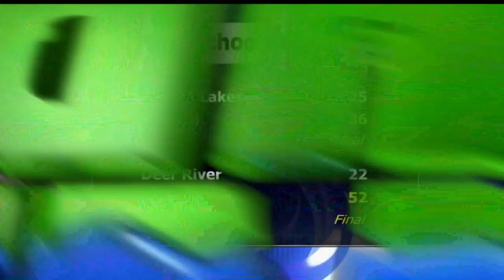Brainerd Wrestling Falls To Perham At Rick Lee Duals